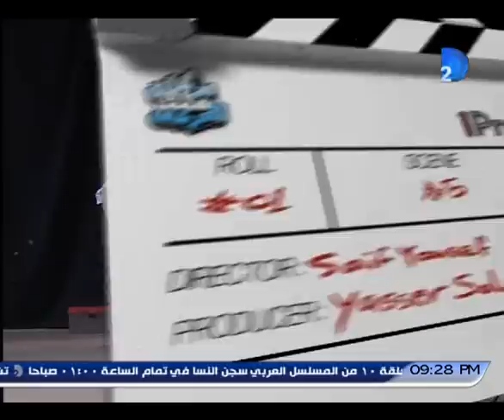حلقة كابتن أحمد السيد فى بركات ملك الحركات الحلقة التاسعة الجزء الثالث